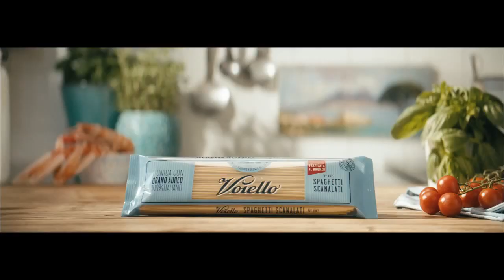Voiello 30s WEB